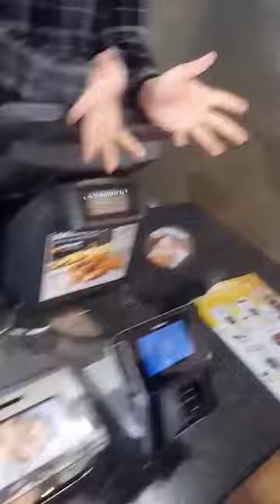Mac d's tell homeless people they won't serve them, because they're homeless...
Please boycott Mcdonalds for their injustice to our homeless people of all backgrounds who just need to eat food.